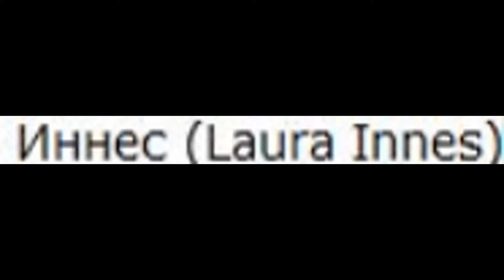Лора Иннес (Laura Innes) musical slide show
Известная американская актриса и способный режиссер, обладательница множества наград, в том числе - трех телевизионных премий Эмми.
Лора Элизабет Иннес родилась 16-го августа 1959-го года в Понтиаке, в Мичигане, в семье Лауретт и Роберта Иннес. С ранних лет талантливая Лора отличалась склонностями к творчеству и мечтала об актерской профессии.
Впервые Лора очутилась в театре благодаря собственному отцу, который привез свою семью в Стрэтфорд – на театральный фестиваль Stratford Festival of Canada.
Впоследствии Лора Иннес поступила в Университет Northwestern University, в котором была членом женского братства Alpha Chi Omega, а также – отменно училась, получив в конечном итоге престижную степень бакалавра в области театрального искусства.
Впервые Лора выступила на профессиональной сцене в Чикаго - в известном театре Goodman Theatre, в котором, кроме прочих спектаклей, играла в знаменитой пьесе «Трамвай желаний».
В 1986-ом году актриса играла дочь Джерру Стиллера и Энн Мир в коротком телевизионном проекте «The Stiller and Meara Show», который - к сожаленью - не продержался долее нескольких недель и был отменен.
В начале девяностых годов актриса активнее играла на ТВ и постепенно завоевывала популярность среди зрителей. Через некоторое время Лора Иннес была удостоена двух премий Эмми, а также - награды Screen Actors Guild Awards от Гильдии Актеров.
Лора играла очень активно, в том числе и в популярном телевизионном сериале «ER». В 2007-ом году Иннес стала первой в истории сериалов актрисой, игравшей в сериале так долго (в «ER» - в течение двенадцати сезонов).
В настоящее время по-прежнему творческая и неутомимая натура - Лора Иннес - продолжает заниматься творческой деятельностью и одновременно – трудится на иных поприщах. Например, у актрисы есть семья (двое детей), которой Лора уделяет все свое свободное время. Актриса предпочитает совместное времяпровождение – за городом или в поездке.
Лора Иннес поддерживает тесные отношения с некоторыми актерами, в том числе с Маурой Тирни, с которой когда-то работала на одной съемочной площадке - в процессе съемок телевизионного сериала «ER». Большинство из них, конечно же, не считаются друзьями Лоры, однако часть их значит для Лоры действительно многое и потому она очень дорожит подобными отношениями.
В 2010 году Лора стала сниматься в сериале "Событие", где она играет Софию – харизматичного лидера таинственных задержанных на объекте гора Иностранка.
1  Событие (сериал) (2010) Event, The ... Sophia Maguire
2  Возвращение в родной город (ТВ) (2001) Taking Back Our Town ... Pat Melancon
6  Совсем как папа (ТВ) (1995) Just Like Dad ... Rose
8  Скорая помощь (сериал) (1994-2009),  ER ... Dr. Kerry Weaver
9  Нас пятеро (сериал) (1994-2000) Party of Five ... Liz
10  Моя так называемая жизнь (сериал) (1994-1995) My So-Called Life ... Cheryl Fleck
12  Песнь любви: пламя и страсть (ТВ) (1993) Torch Song ... Ronnie
14  Рискованное спасение: История Кэти Махони (ТВ) (1993) Desperate Rescue: The Cathy Mahone Story
15  Контракт на убийство (ТВ) (1993) Telling Secrets ... Angelyn Graham
16  Бруклинский мост (сериал) (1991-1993) Brooklyn Bridge ... Mrs. Kramer
17  Крылья (сериал) (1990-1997) Wings ... Bunny Mather
21  Другой мир (сериал) (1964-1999) Another World ... Ghost of Nora Diamond